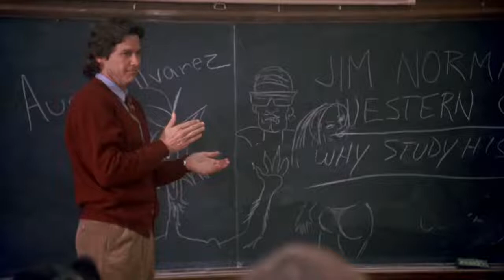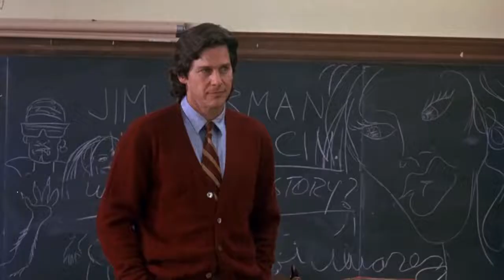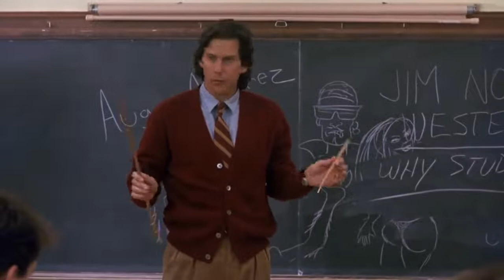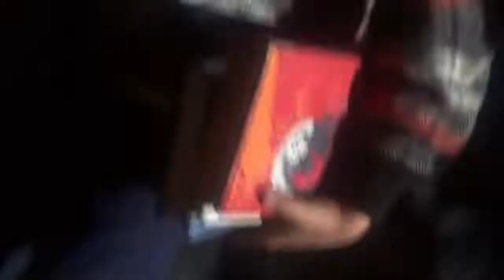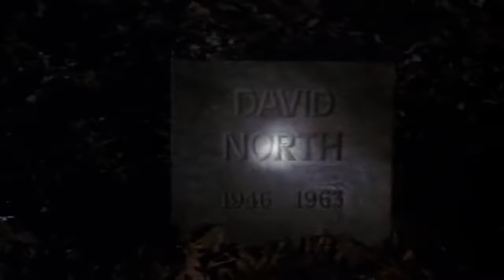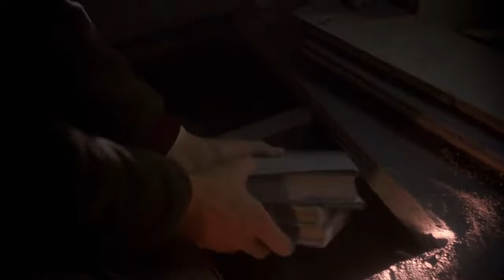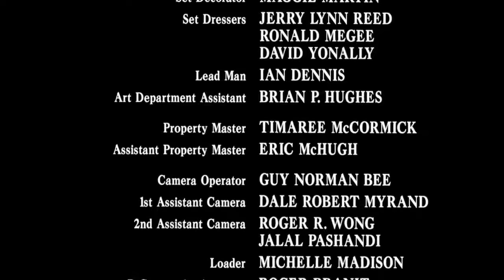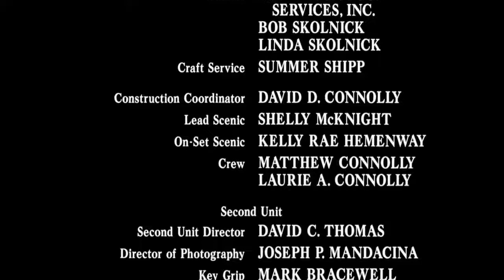Sometimes They Come Back (1991)